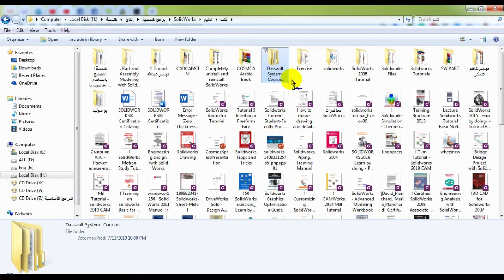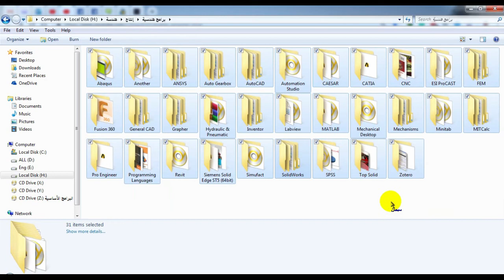أقوى و أكبر موسوعة لشروحات برنامج سوليدوركس - The Biggest Encyclopedia of Solidworks Tutorials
قائمة تشغيل فيديوهات تشرح تفاصيل الهارد الشامل والمتكامل لقسم هندسة الإنتاج والتصميم الميكانيكي:

 Using Solidworks Simulation for Learning Statics
 How to Design a Bearing in Solidworks
 Solidworks - Sheet Metal
 Solidworks - Kinematics
 Certified Solidworks Associate (Cswa) Exam Training
 Learning Automating Design With Solidworks and Driveworksxpress
 - Learning Solidworks - Sheet Metal
 Learning Solidworks Training
 Solidworks - Kinematics
Solidworks - Mold Tools
 Solidworks - Molded Part Design Training Video
 Solidworks - Surfacing
 Solidworks - Surfacing Fundamentals
 Solidworks Advanced Cgp
 Solidworks
 Solidworks Drawing Tools Training Video
 Solidworks Drawing Tools Training
 Solidworks Electrical - Schematic Fundamentals
 Advanced Solidworks
 Learning Solidworks
 Solidworks Weldments
 Solidworks Weldments
 - Solidworks - Animation Training Video
 - Learning Simulation Xpress and Flow Xpress in Solidworks
Introduction to Solidworks
 Introduction to Solidworks - Creation & Assemlby of the Air Engine Components
 Motion Study
Introduction to Solidworks Motion
 Learning Solidworks Xdesign
 Logopress
 Cert Prep - Solidworks Sheet Metal
 Certified Solidworks Professional Prep Course
 - Modeling a Motorcycle Engine With Solidworks
 Sheet Metal With Solidworks Enclosure Design Project With Gabriel Corbett
 Solidworks Essential Training
 Solidworks New Features
 Solidworks Essential Training
 Solidworks Essential Training
 Motion Study\ Solidworks Animations
 Solidworks Piping and Routing
 - Surfacingsolidworks
 Learn Solidworks the Basics Tutorial
 Weldments - Solidworks
 Certified Solidworks Associate Prep Course Tutorial
 Lynda - Modeling a Bicycle Frame With Solidworks With Leon Van Den Heever
 Master Modeling Multi - Body Parts in Solidworks
 Methodically Designing a Spur Gear in Solidworks
 Modeling a Cabinet With Solidworks
 Mold
 Motion Study
 Solidprofessor - Solidworks Video Training\
 Pdm
 Introduction to Solidworks
 Solidworks - Advanced Filleting Techniques
 Solidworks - Advanced Mates
 Pluralsight - Solidworks - Multi - Body Part Design
 Solidworks Advanced - Top - Down Design
 Pluralsight - Solidworks Consumer Product Surfacing Design Techniques
 Solidworks Drawings - Setting Up Properties and Templates
 Solidworks Essentials - Basic Drawings
 Mold\ Solidworks Essentials - Designing Molded and Casted Parts
 Solidworks Essentials - in - Depth Drawings
 Solidworks Essentials - Symmetry and Basic Patterns
 Solidworks Intermediate - Curves and Splines
 Mold\ Solidworks Mold Tools D Printing a Mold
 Solidworks Sheet Metal - Enclosure Part Design
 Solidworks Simulation - Design Studiesoptimization
 Solidworks Simulation - Linear Static Part Analysis
 Solidworks Simulation - Save Time With Simplification Methods
 Solidworks Simulation Nonlinear
 Pluralsight Modeling a Press Frame Support Assembly in Solidworks
 Pluralsight Solidworks Essentials - Basic Part Modeling
 Pluralsight Solidworks Intermediate Curves and Splines
 Pluralsight Solidworks Sheet Metal Enclosure Part Design
 Pluralsight Solidworks Simulation Save Time With Simplification Methods
 Solidprofessor - Solidworks Video Training\solid Exercis\advanced Assemblies\positioning Bodies
 Preparation of Certified Solidworks Expert (Cswe) Exam
Sample Test
 Cert Prep - Solidworks Sheet Metal\exercise Files\sampleexam
 Sheet Metal and Weldments
 Sheet Metal Sample Example
 Simulation
 Skillshare - Tfordesign Solidworks Class Series
 Solidworks - Surfacing
 Solidworks Sketch Essential Training
 Solidworks Essential Training
 Solidworks Automobile System Design, Deep Learning a - Z
 Solidworks Essential Training
 Solidworks Examination
 - Creating Quick Sketch Models in Solidworks
 Solidworks - Advanced Filleting Techniques\solidworks - Advanced - Filleting - Techniques
Steel Building Design
 Surface Modeling
 - Surfacing solidworks Tfordesign Solidworks Class Series